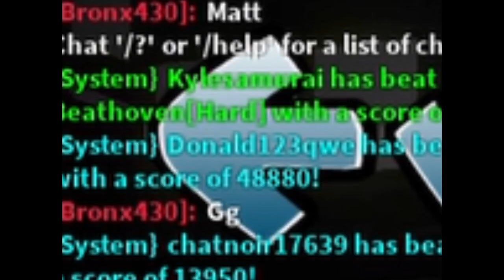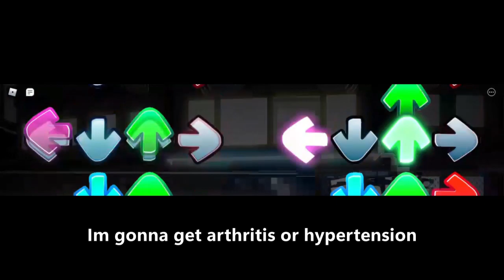I'm too good for FNF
going from one cringe game to another